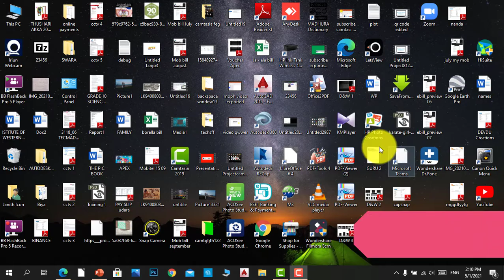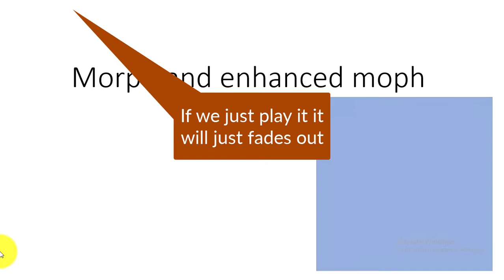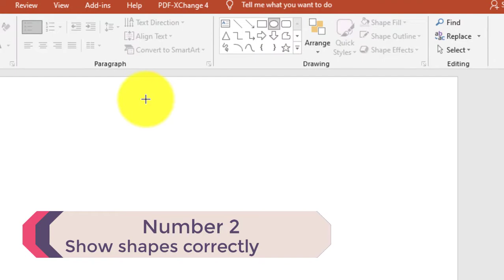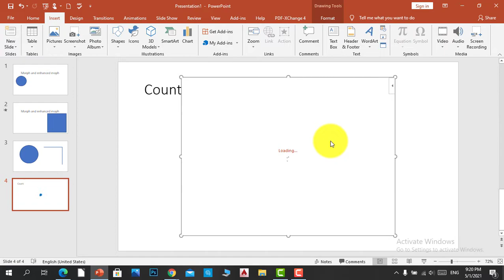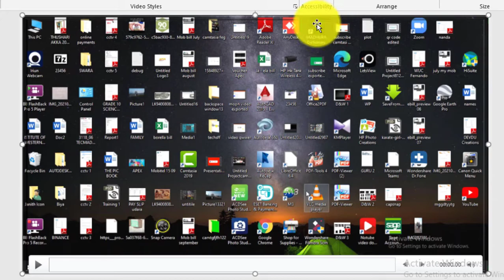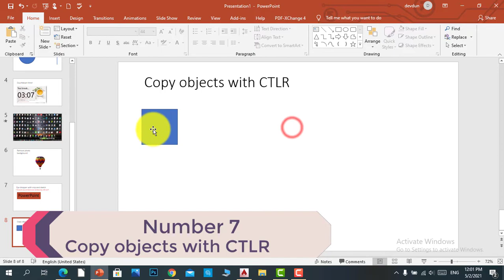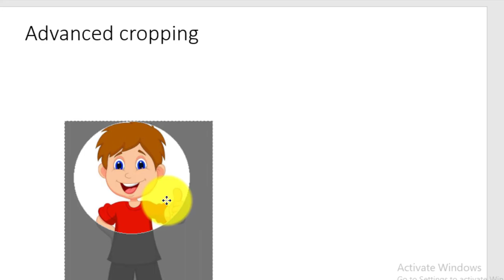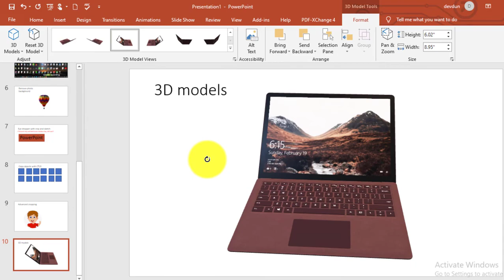Top 9 PowerPoint tips and tricks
there are 9 tricks.

Timestamps
0:00 intro
0:12 Morph and Enhanced morph
3:01 Draw shapes correctly
4:25 Timer
6:09 Screen recording
7:35 Remove photo background
8:29 Eyedropper tool with snip and sketch
9:28 Copy objects from CTRL
10:12 Advanced cropping
11:22 3D objects
13:16 Wrap up

Editing - Camtasia 2019 only
zooming - Camtasia zoom